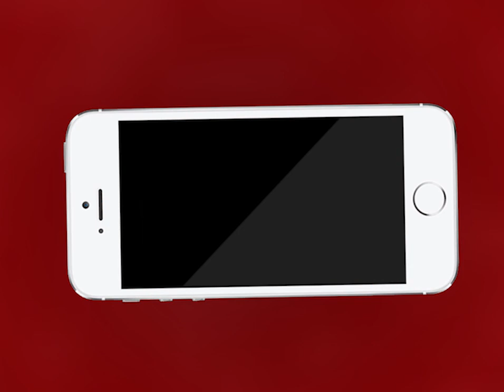AJMER NEWS | चंद्रवरदाई नगर में टाटा पावर के खिलाफ लगे हाय हाय के नारे | MTTV INDIA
चंद्रवरदाई नगर में टाटा पावर के खिलाफ लगे हाय हाय के नारे, हरिओम कॉलोनी में वोल्टेज की वजह से हुआ हजारों रुपए का नुकसान, क्षेत्रवासियों ने टाटा पावर से की हर्जाने की मांग, क्षेत्रवासियों का आरोप पूर्व में अनेक बार हाई वोल्टेज की शिकायत देने के बावजूद नहीं हुआ कोई समाधान